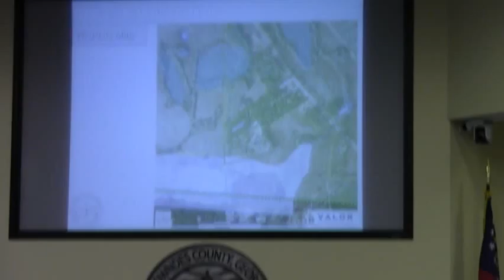7.b. REZ-2012-14 Harris, 6926 Jones Dr., 0139 023 @ LCC 2012-09-11